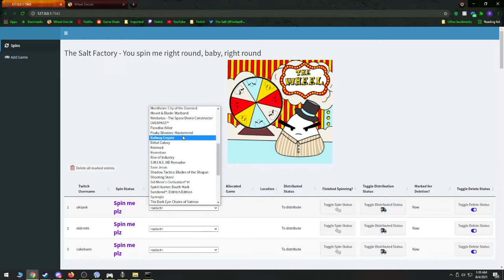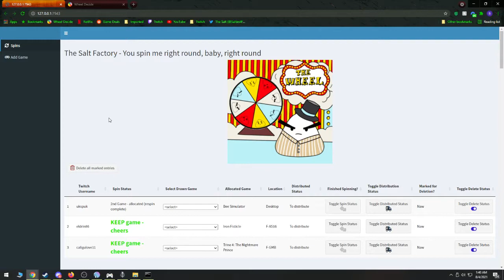The Salt Factory plays Shadow of War part 5 (part VOD)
Full stream, originally aired 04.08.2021 under the name "Fake Aragorn is my favorite fake character in fake LOTR lore"